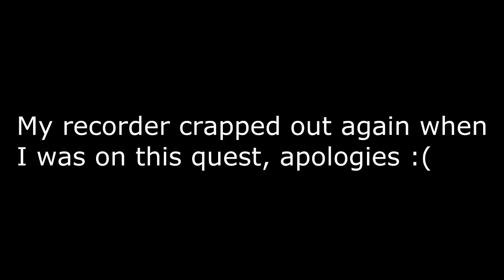Let's Play World Of Warcraft - Part 84 - Night Elf Druid: Reaching The Summit!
Hello once again guys,

Episode 84 is here and it's time to visit Kun-Lai Summit! Yep, new video, new zone, which is one of the good parts of levelling through Pandaria. Only two more levels and our Druid will be level 90! I can't wait, it's going to be great to bring the series to a close and then start up a new series!

Also, after watching this footage I realise those weird little dudes are called "Grummles"? not "Grummies", though I prefer Grummies :D

(Oh, remeber to vote on which class to play in the next series, voting closes on Feb 21st.